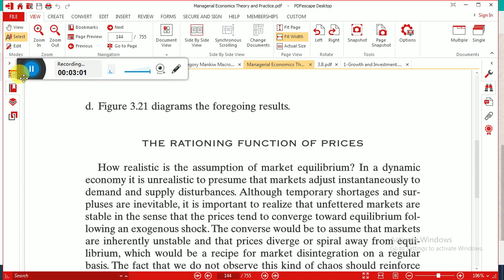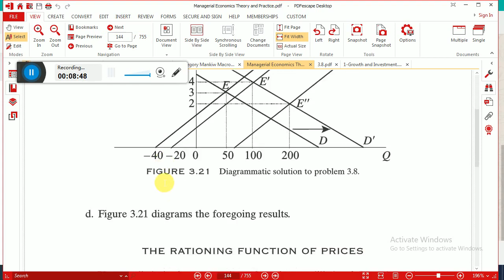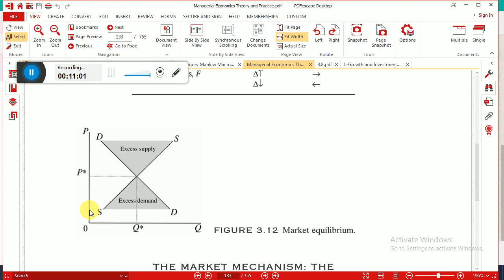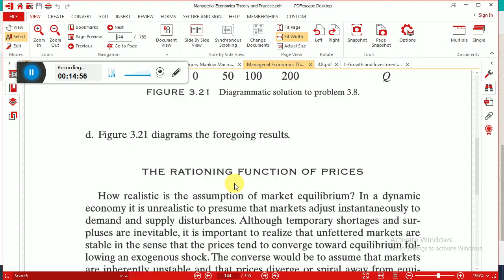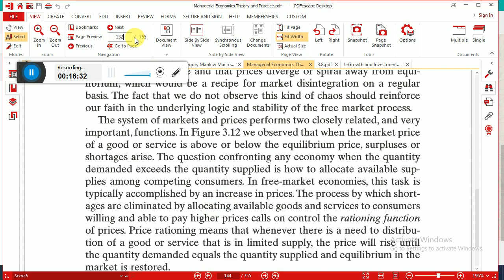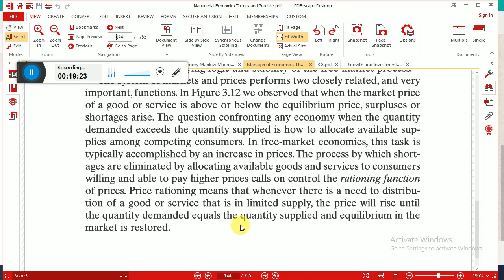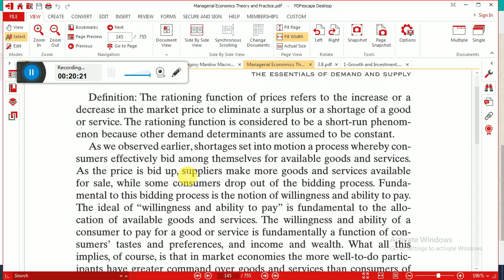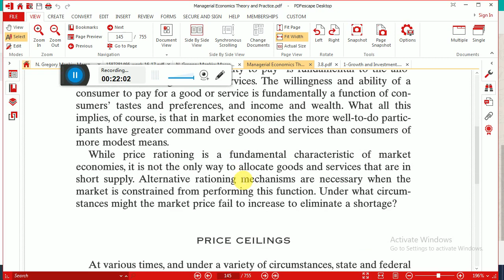Price Rationaing Part 1